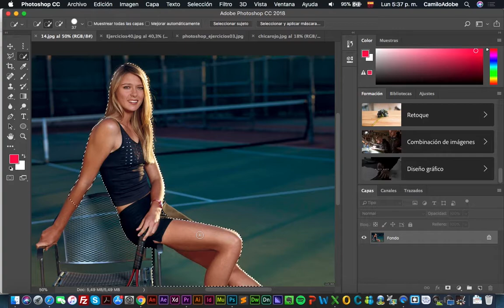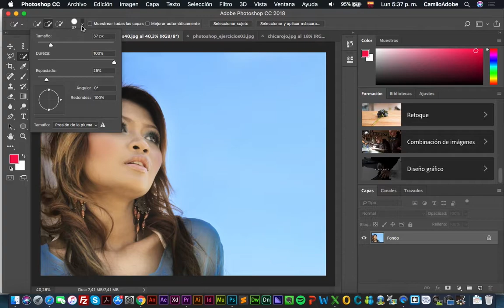Curso de Adobe Photoshop Desde Ceros - 16 Herramienta Selección Rápida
En este video te enseño a utilizar la herramienta Selección Rápida.